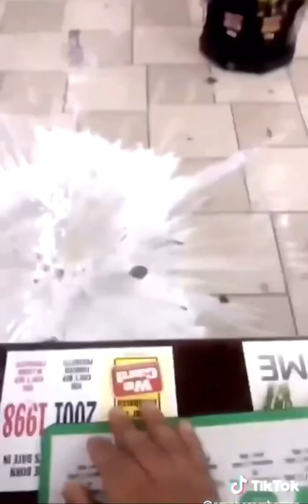5.67 lady puts cash on counter violently oops cashier pushes bottles making them shatter says oops